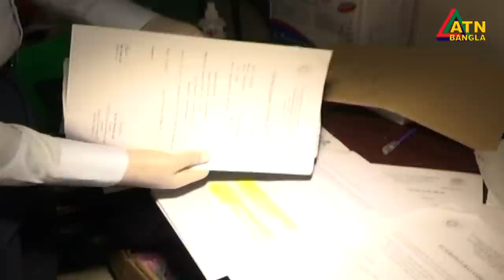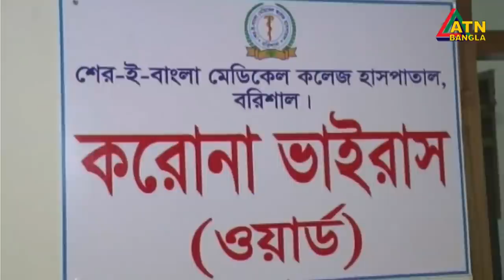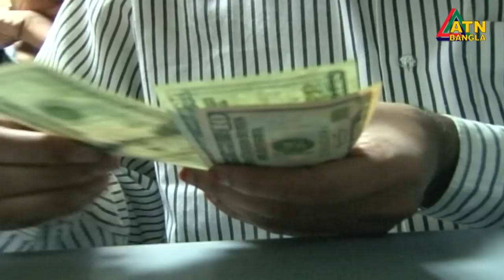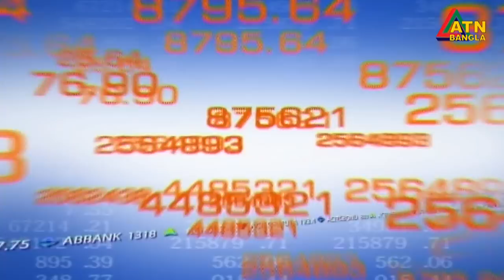এটিএন বাংলা দুপুর ২টার সংবাদ । 13.07.2020 | ATN Bangla News at 2pm